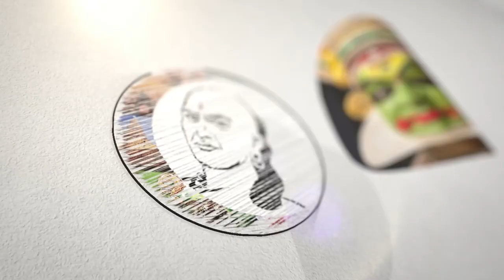தமிழகத்தில் சோனியா, பிரியங்கா! சூடுபிடிக்கும் தேர்தல் களம்! | Sonia gandhi | Priyanka gandhi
சாணக்யா!